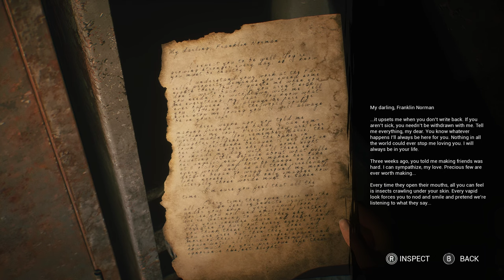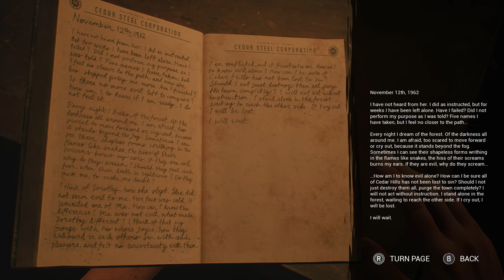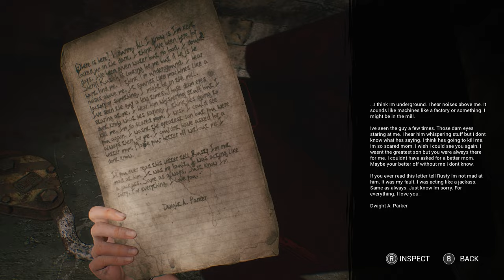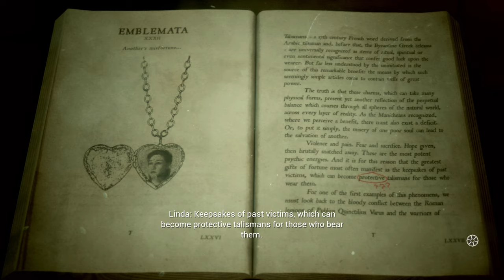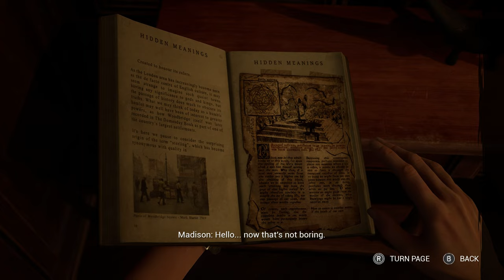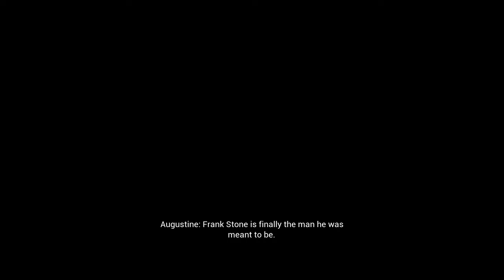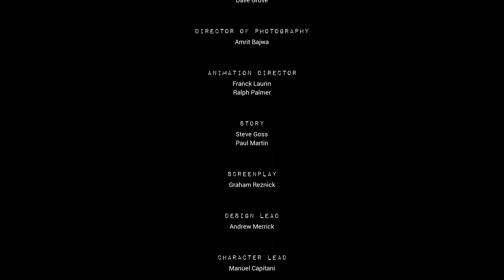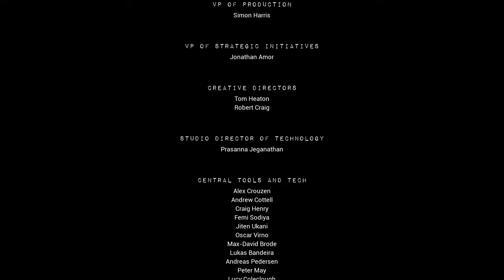HE'S HERE!!! and no one is safe... | The Casting of Frank Stone - 4 [ ENDING ]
The Casting of Frank Stone LITERALLY

🕒 Timestamps:
00:00:00 Coming up...
00:00:12 Intro...
00:01:49 Chapter 9...
00:18:21 Chapter 10...
00:23:33 Chapter 11...
00:25:27 Chapter 12...
00:38:42 Chapter 13...
00:57:20 Chapter 14...
01:32:28 Credits...
01:36:04 Chapter 14 cont...
01:37:40 After Credits...
01:38:38 Cutting Room Floor...
01:51:56 Final thoughts...